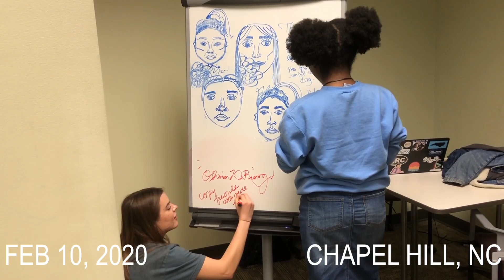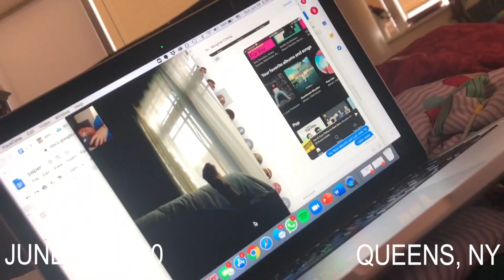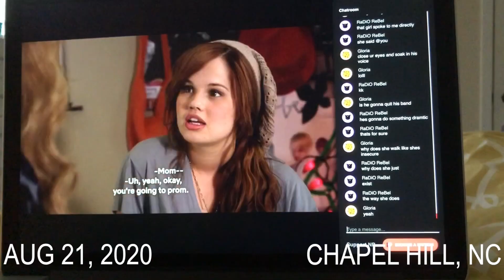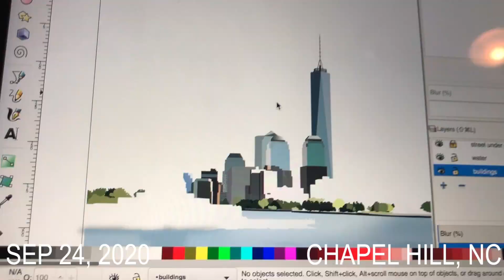One Second A Day 2020 || Gloria Lam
my mom watched this and said my life was "so boring" lol

Like many other college students, I fully expected to return to campus after spring break. So I packed my suitcase for a few days of warm NOLA weather only to fly home to New York (which was freezing btw in early March) and basically stay there until the beginning of August. Luckily, my antisocial self quickly acclimated to quarantine and I just watched a bunch of movies lol. Being given the time to consume loads of media and reflect was huge for me in 2020. I got to step away from the bubble of college life and recognize and change beliefs I held about a range of things. My thoughts are like a pair of headphones in your pocket and I'm still trying to untangle them. So while 2020 sucked majorly, I think there has been *some* good to come out of it. I don't want to dwell on the terrible-ness, so here are my positive highlights from 2020!

- Spring semester was cut short, but I still got to be with my roommate for the first two months of 2020 and I will always treasure the time we had together making food and having late night convos
- Unsure if I should add UNC basketball games to this list lol. Sophomore year is when I started going to games, but it's also when the team didn't perform well so... lol. Nevertheless, I had a lot of fun at games just being w friends !!
- New Orleans with Margaret in the beginning of March! Definitely a highlight of 2020 because there is just such a huge juxtaposition in the life we lived then and then like a week later. Like, look how many people were on the street on March 8, no masks no nothing. It's crazy.
- I watched hella movies once quarantine hit. In fact, I kept track lol. From March to July, here is every movie I watched with friends, alone, but mostly with my mom.
- Started bullet journalling (in the time when i need it the least lol) which has been really fun because creating a new spread each month makes me excited and gives me a sense of structure in my structureless life.
- MUSIC! I started to enjoy playing viola for some crazy unknown reason. I really can't tell you why. Maybe I liked my piece or maybe my teacher's assigned readings on confidence struck me. Whatever it was, I'm grateful for it. I also got an electric guitar a few weeks ago and I've been feeling so inspired and I want to play it all the time and get good and rock like hannah montana! We'll see how I feel in a few weeks, though, because I'm not really one to stick to interests oop-.
- And while we're talking about music, how could I not mention one direction. I got SO into one direction again I was taken back to 2011/2012, staying up watching video diaries and concert videos. I will say that their 10 year was a flop :/. With all this free time, I've also been able to discover so many new artists (ironic because 74/100 of my top songs on spotify were one direction/ot5 lmao) and develop my own taste, which so happens to be slow sad stuff that I can't head bang to so please recommend some bangers thanks :)
- Lastly, quality time with friends and family. If I was at school and was not given the freedom to take classes from anywhere I'd like, I wouldn't have seen my family as much this year. Also, in August I moved into my apartment with three other girls and lemme tell you we barely left the place (hence this boring video LOL) but we grew close and I learned a lot from living with them.

omg not my youtube description box become my journal. anyway, I hope you guys enjoy watching my 2020. Comment your favorite memory from 2020!!

(I just need to get this off my chest - I hate zoom calls. I really wish to see zero zoom calls in 2021)